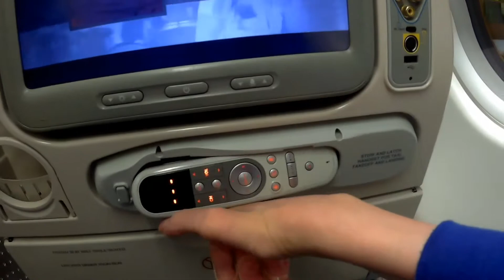Flight to Guang Zhou Baiyun International Airport (caught in a historical jam)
Depart from Singapore Changi Airport at 8.15pm.
Alight at 12.18am.
An usual 45mins journey from GuangZhou Baiyun Airport to Qingyuan province, but we took 5 hours to reach.
It was an 8 days holiday here due to the National Day & Mid Autumn Festival, everyone took this long break to go back hometown or to other towns for leisure.
I was told that this is a historical massive jam! I was so lucky to witness this historical moment! 🤣